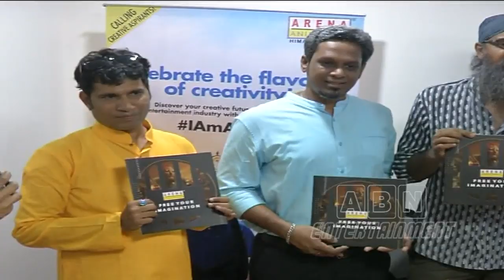Simran Choudhary Inaugurates Arena Animation Centre In Hyderabad | Arena New Branch In Himayat Nagar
Simran Choudhary Inaugurates Arena Animation Centre In Hyderabad. Arena Animation has opened its new branch by Actress Simran Choudhury in Himayat Nagar.